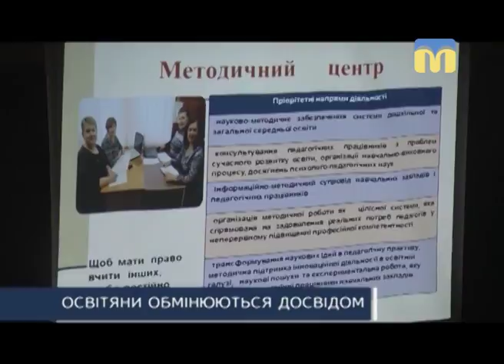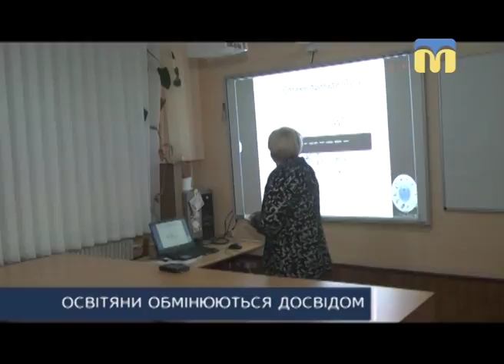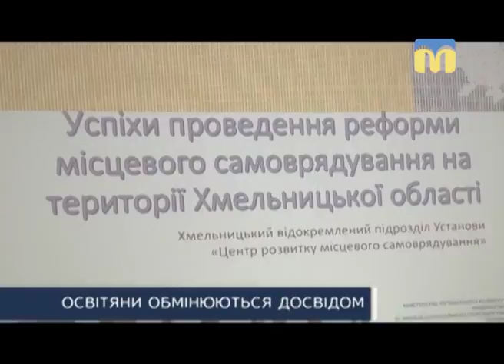ТНМ — підсумки. Делегація освітян з Миколаївщини відвідала з робочим візитом Хмельницьку область